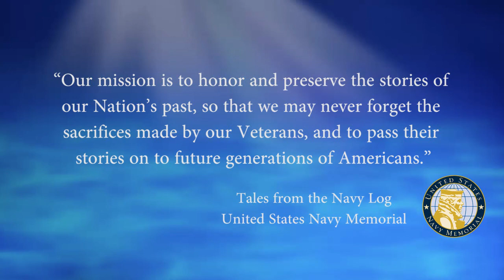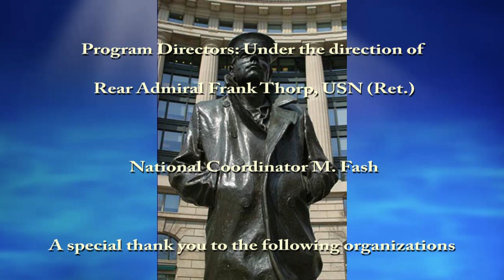USNM Interview of Stephen McMillan Part Seven Reflections of Two Western Pacific Cruises 1976 to 80